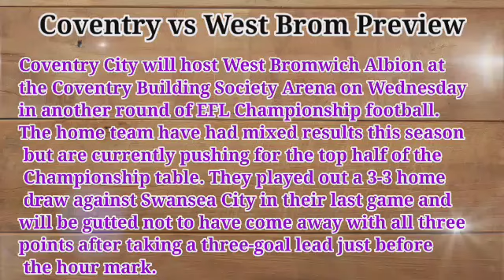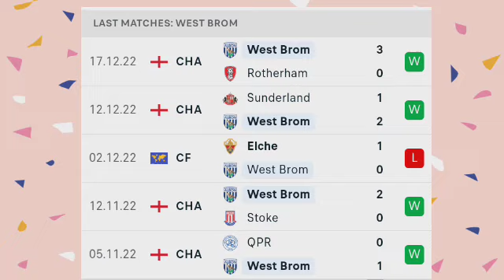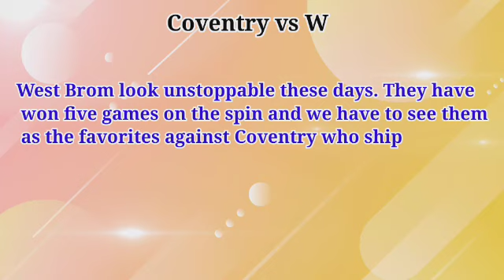Coventry City vs West Bromwich Albion Prediction and Betting Tips | December 21st 2022